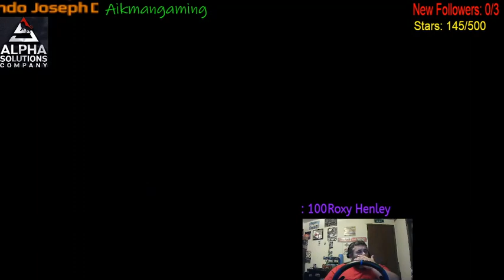AMERICAN TRUCK SIMULATOR WITH MY CUSTOM TRUCK, TRAILER, AND BILLBOARDS!!!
Come check out some trucking!!! THANK YOU TO MY GOOD FRIEND HARRY MISFIT FOR HOOKING UP THE CUSTOM STUFF FOR US TO USE!!!